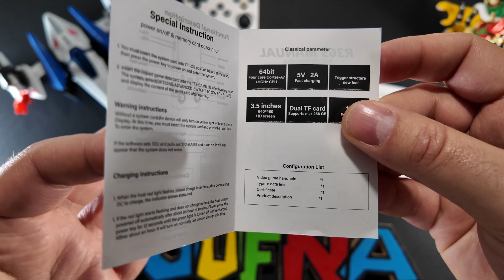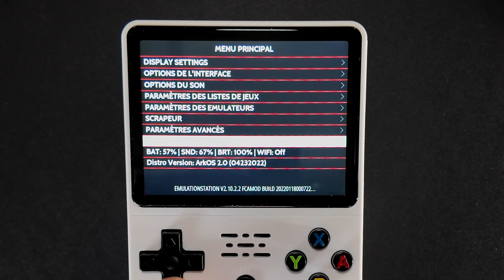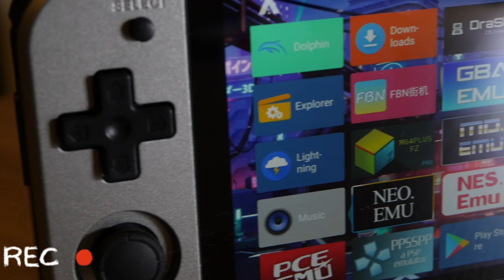Test GameConsole R36S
(00:05) - Introduction et unboxing
(02:18) - Design et spécifications
(03:38) - Configuration et fonctionnalités d'Arcos
(04:44) - Gameplay et performances
(09:14) - Fiche technique
(10:57) - Conclusion et appréciation
(11:30) - Appel à l'action et remerciements